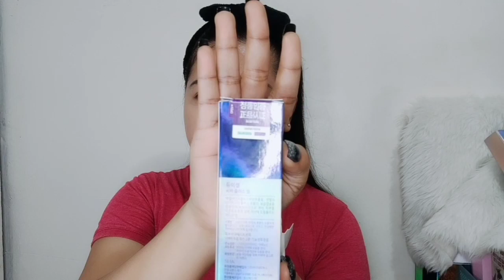DEWYCEL FILTERING CREAM & CICA PLUS BALM PRODUCT REVIEW | rizaacaylar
DEWYCEL FILTERING CREAM & CICA PLUS BALM PRODUCT REVIEW ✨

Another set of korean products na naman, so I've been using these products for a month now and I'm very satisfied on what the results on my skin.

Dewycel sent me 3 of their products:
✨ Dewycel Private Care Mask
✨ Dewycel Filtering Cream
✨ Dewycel Cica Plus Balm